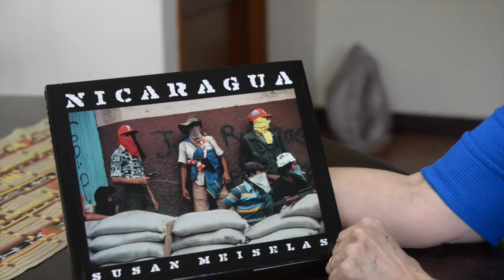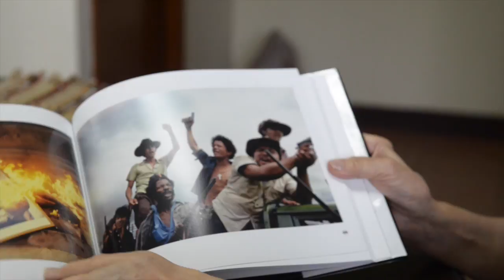Reeditan libro de fotos de la insurrección y caída de Somoza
Circula una tercera edición Nicaragua 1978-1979, libro de la fotógrafa Susan Meiselas que documenta la insurrección y caída de la dictadura somocista; este trae fotos inéditas y un contenido de realidad aumentada para verse con una aplicación para celulares Apple, explicó Margarita Vannini, directora del Instituto de Historia de Nicaragua y Centroamérica (Ihnca-UCA).